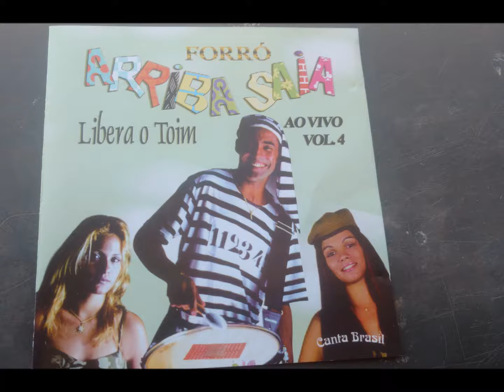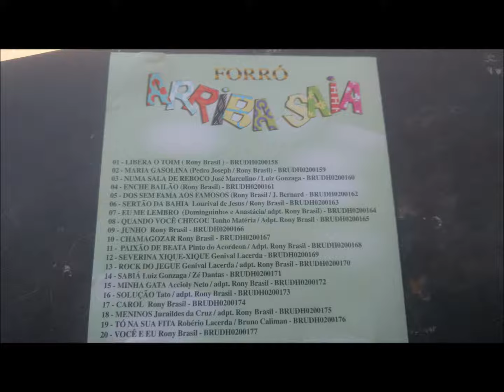Arriba Saia - CD completo Vol.4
1- Libera o Toim
2- Maria Gasolina
3- Numa Sala de Reboco
4- Enche Bailão
5- Dos Sem Famas aos Famosos
6- Sertão da Bahia
7- Eu Me Lembro
8- Quando Você Chegou
9- Junho
10 - Chamagozar
11- Paixão de Beata
12- Severina Xique-Xique
13- Rock do Jegue
14- Sabia
15- Minha Gata
16- Solução
17- Carol
18- Meninos
19- Tó Na Sua Fita
20- Você e Eu